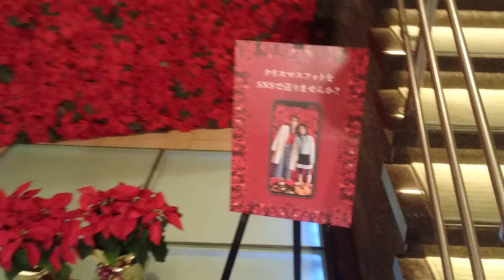クリスマス 飾り ポインセチア ２０２２年１１月７日